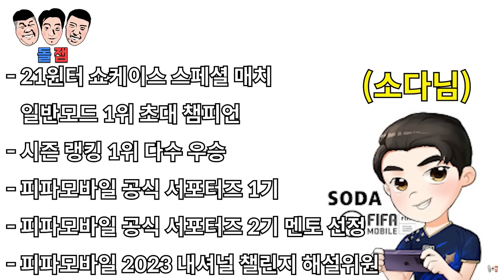실제 프로게이머 데리고 와서 게임에 진심인 친구들끼리 이길 때 까지 게임으로 역관광 참교육 하기ㅋㅋㅋㅋㅋ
과연 누가 이길까?